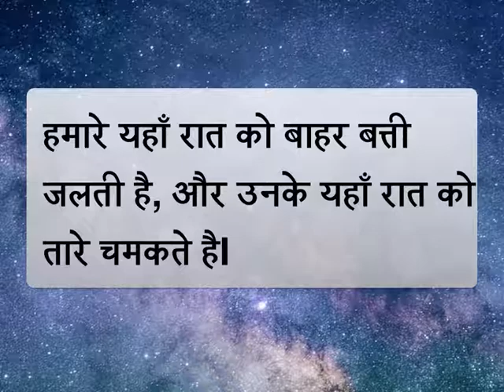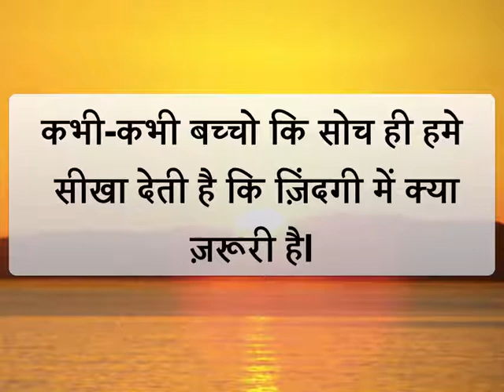बच्चे की सोच | motivational video in hindi, hindi thoughts